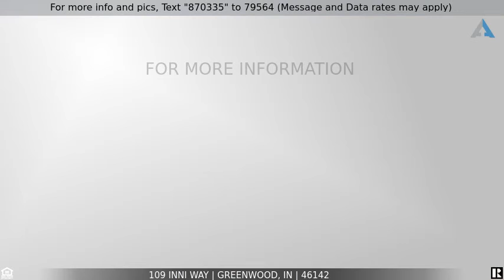Priced at $325,000 - 109 Inni Way, Greenwood, IN 46142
Home for Sale in Greenwood

Looking for 5 bedrooms and a basement?  Look no further.  This home has it all.  This home also includes an office and if you need 2 offices then no problem because this seller uses the formal dining room as an office as well.  The basement is unfinished and great use for storage or game room.  Many possibilities.  Seller spent many days out on their deck enjoying a nice private backyard that is fully fenced.  Roof is only 2 years old and most of the flooring has been updated recently as well as countertops and faucets.  If you like to walk, the house is located in close walking distance to many ponds.  Wakefield also has many community events with food trucks, competitions for decorating for holidays, and community picinic.